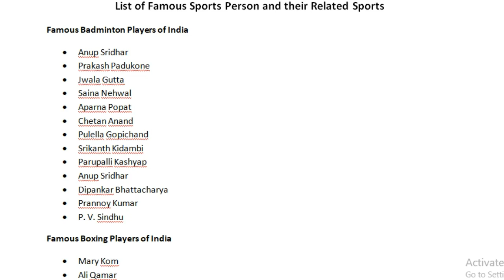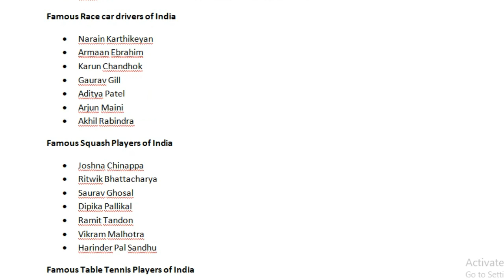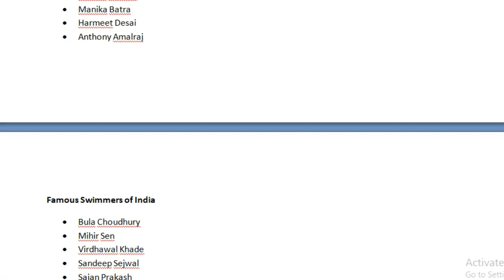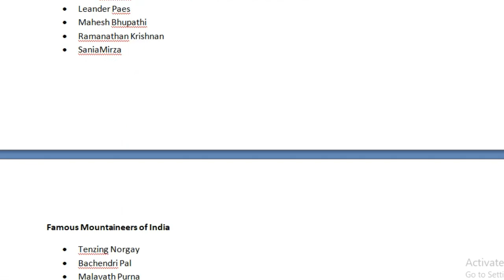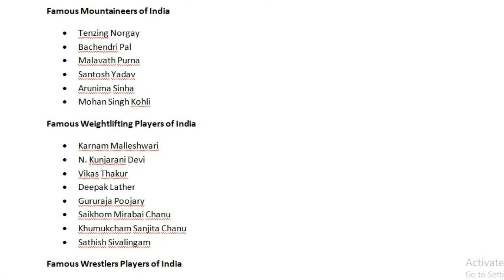List of Famous Sports Person and their Related Sports | Static GK for SSC CGL - CHSL, IBPS PO, KVS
Famous Sports Personalities of India | GK Tricks for RRB NTPC 2019 | General Studies
Famous Sports Personalities of India (Men and Women)|| Best Of INDIA
20 Questions Related to Sports Person
खिलाड़ियों का पुस्तक | Books and Author Related to player and Sports 2019 |RRB NTPC GK
Famous Sports Persons in India and their Related Sports for SSC,bank,mppsc exams(Part-1st)
sportsperson and their sports
sports gk
sportsperson motivational video
Players and their states Current affairs 2019 | प्रमुख खिलाड़ी और उनके राज्य |Sports Current affairs
Sportsman and their States || कौनसा खिलाडी किस राज्य से || player and states
Sports News